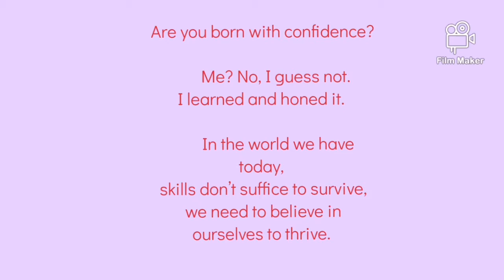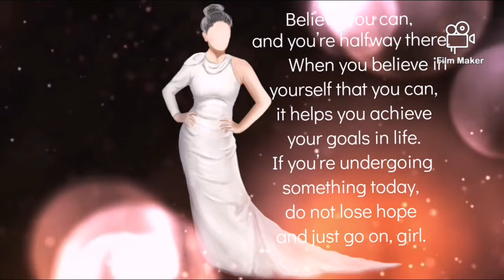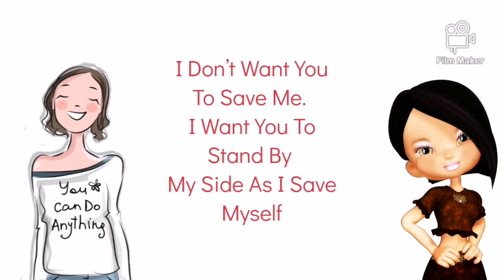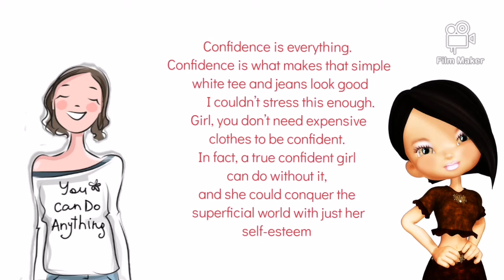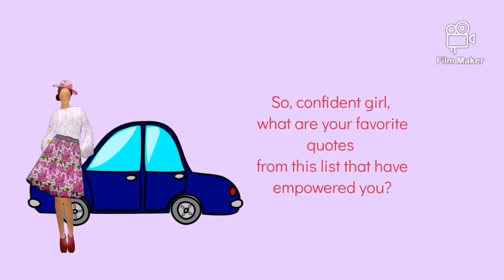❤️Feel Run Out Of Confidence? These Confident Girl Quotes Would Surely Help You Find That In You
When you feel that you run out of confidence right now, these confident girl quotes would surely help you find that in you.

We are not perfect, and we have our down moments too, but that doesn’t mean you’re losing the confidence, you just lost the belief that you don’t have it.

        When you believe in yourself that you can, it helps you achieve your goals in life. If you’re undergoing something today, do not lose hope and just go on, girl.

“Confidence is the most beautiful thing you can possess.” – Sabrina Carpenter
        Confidence is like a precious gem. Wear it always, and you will shine everywhere you go.

“If you don’t have any confidence, you’re not going to do anything.”– Stefon Diggs
        If you are confident and you believe in yourself, you can do everything, although you don’t seem to be skilled enough to do something, you can make it.

A Strong Woman Is One Who Is Able To Smile This Morning Like She Wasn’t Crying Last Night.

Smile And Let Everyone Know That Today, You’re A Lot Stronger Than You Were.

I Am Not What Happened To Me. I Am What I Choose To Become.

I Don’t Want You To Save Me. I Want You To Stand By My Side As I Save Myself.

“Confidence is everything. Confidence is what makes that simple white tee and jeans look good.” – Ciara
        I couldn’t stress this enough. Girl, you don’t need expensive clothes to be confident. In fact, a true confident girl can do without it, and she could conquer the superficial world with just her self-esteem

“In fact, the confidence of the people is worth more than money.”– Carter G. Woodson
        Have you ever met a woman in the street who has that radiant presence?

Well, it could be that this woman handles herself well and treats her confidence like it’s her precious treasure.

“Sometimes, if you fake confidence long enough, you’re going to be confident.” – Elle King
        Practice, practice, and practice. Do something every day until one day, you don’t have to doubt that you can.

Carry your confidence even if you think it’s not there. One day, it will be an automatic thing to do

Last but not least. It’s another reminder of not only empowering ourselves but loving ourselves as well.

        Confidence is accepting who we are, our weakness and mistakes. Without them, we wouldn’t learn. And what is life without challenges? For what is your confidence if you can’t use it for life’s battles?

So, confident girl, what are your favorite quotes from this list that have empowered you?